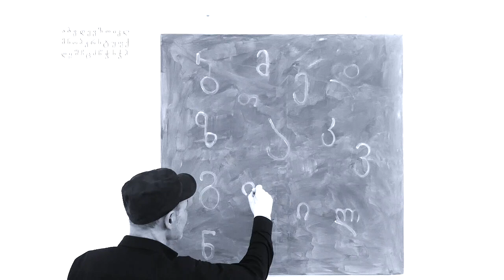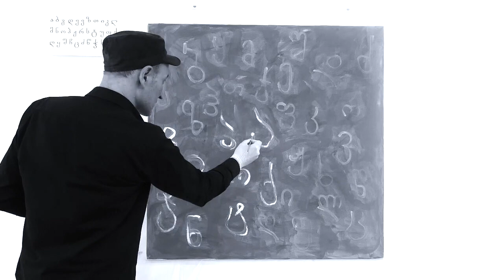Georgisches Alphabet - Workshop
Wir malen georgisches Alphabet.
Mit einem kleinen Vortrag.
Viel Spass.